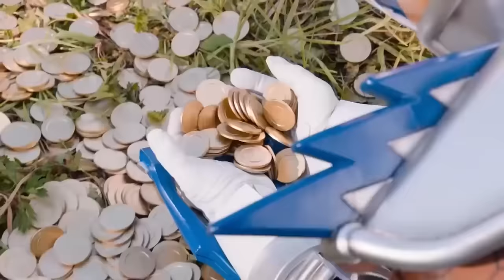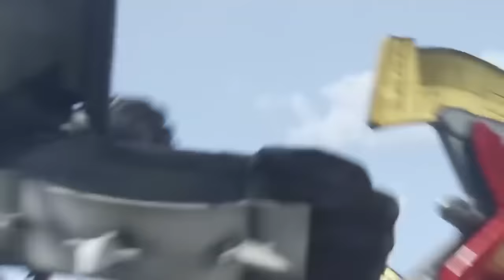Protect the Enigems! 💎🦖⚡️ Dino Super Charge Compilation ⚡ Power Rangers Kids ⚡ Action for Kids